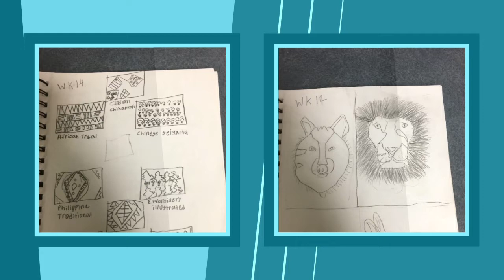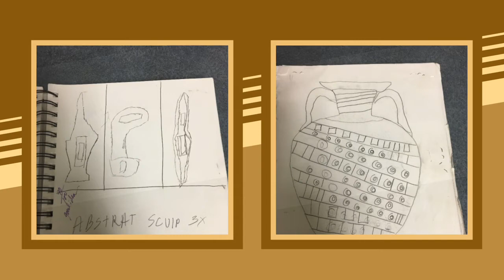My Work of Art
For the song work of Art

I am using this video for entertainment